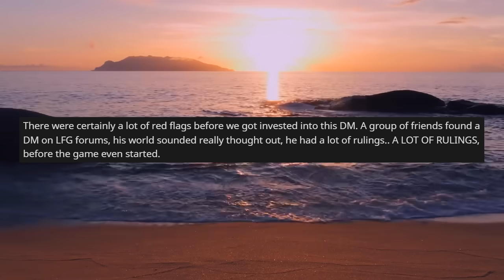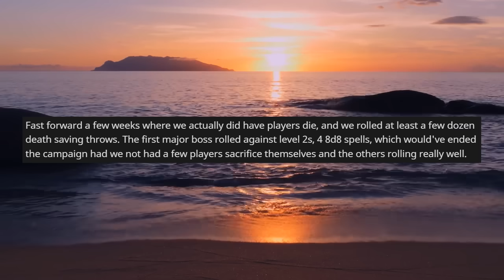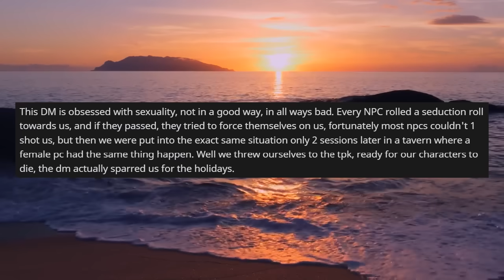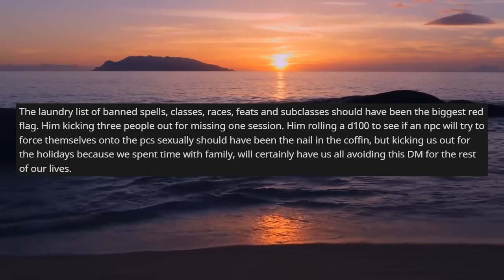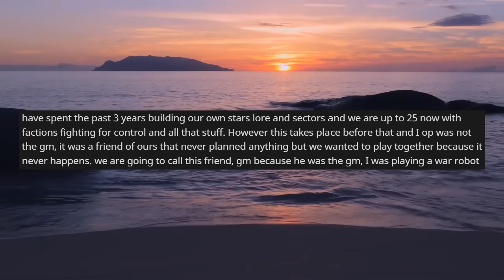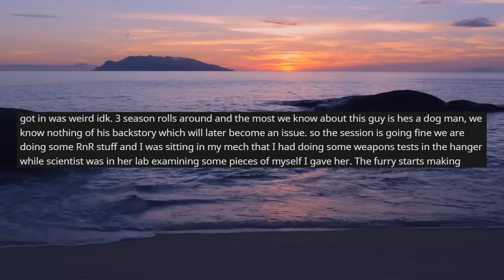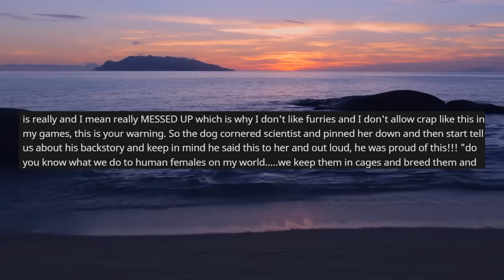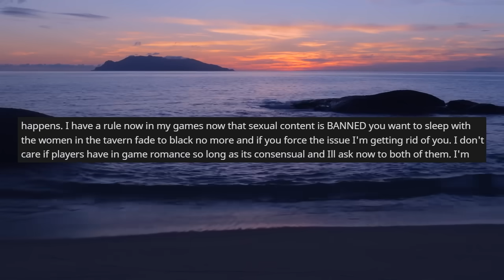Creepy Furry Aggressively Hits On Me, Gets Banned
Thanks to u/Amerial22 and u/Virtual-One-5660 for sharing on r/CritCrab!